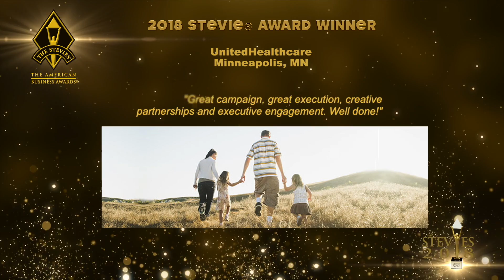UnitedHealthcare is a Stevie® Award Winner in The 2018 American Business Awards®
The 16th Annual American Business Awards, the top honors in the USA for achievement in the workplace, were presented on June 11 in New York.